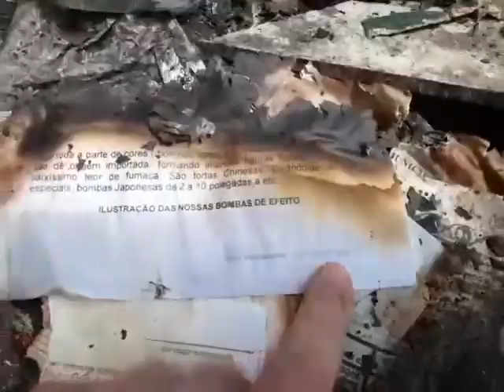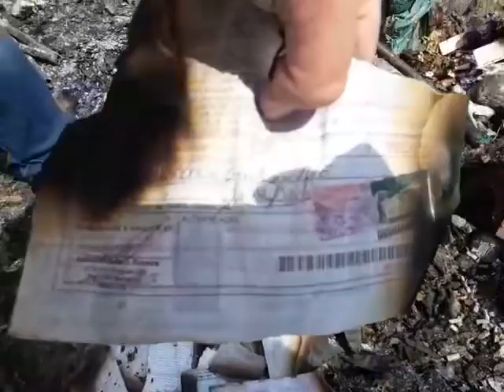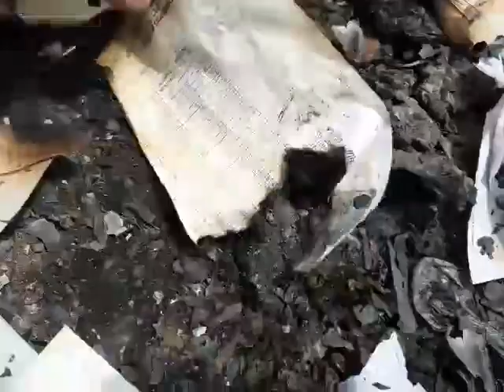Documentos da Prefeitura de Anajatuba são queimados - Parte 2